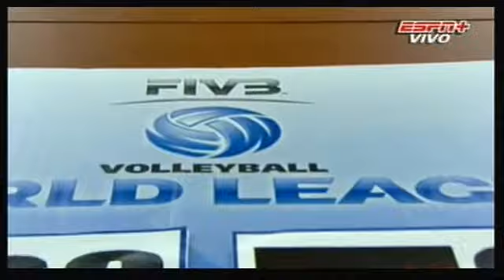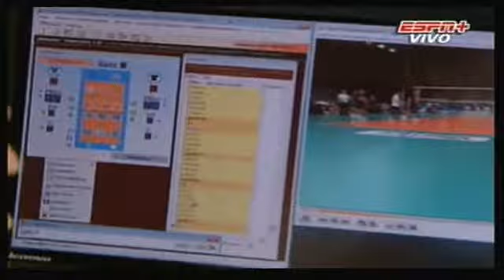12 WL 69 Argentina - Alemania 0-3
World League 2012, Guimaraes, Portugal